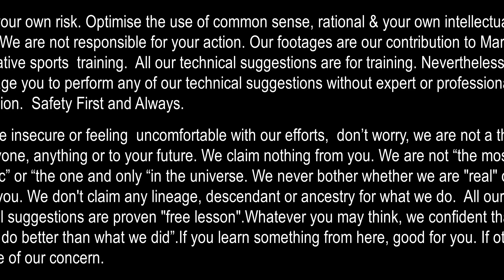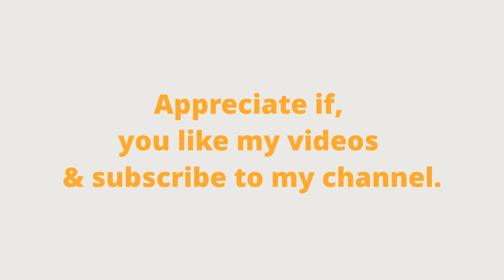Musculoskeletal System By Dr S Suhaizy